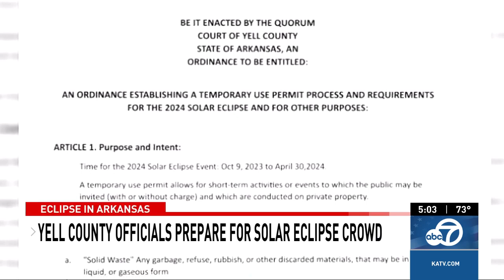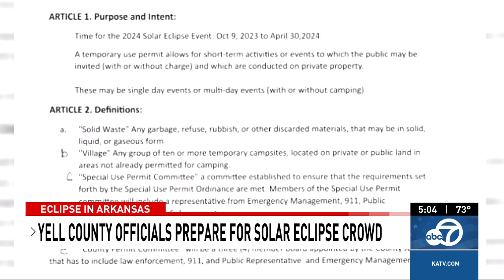Arkansas county prepares its emergency response for upcoming solar eclipse crowd surge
With impending total solar eclipse plunging Arkansas into darkness, Yell County officials passed an ordinance to ensure the safety for those planning to observe the rare moment when the moon blocks the sun.

Yell County Judge Jeff Gilkey said there is a large crowd expected to come to the Natural State and he wants his community to be prepared.

KATV Channel 7 on Facebook:

 / katvchannel7
KATV Channel 7 on X:

 / katvnews
KATV Channel 7 on Instagram:

From our studios in LittleRock, Ark. KATV covers national and local news, sports, and weather. This video and all Sinclair Broadcast Group content archives of local news and sports coverage are available for your use.